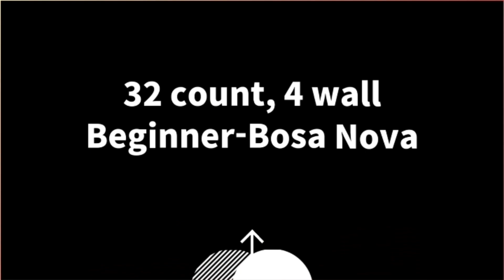When Autumn Comes (가을이 오면) Line Dance|서영은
32 count  4 wall  Beginner - Bosa Nova
Choreographer: Kangmi Jeon
                             Hyo-Yeon Chun
                             Christiana Yang

[[방역수칙을 준수 하며 촬영 했습니다]]

♦️김연재 (반올림라인댄스)
(사) 대한라인댄스협회 교육위원
(사) 대한라인댄스협회  서대문지부

💃지도자 자격증🕺
             👢시니어
             👢일반2급
             👢일반1급

🧚‍♀️동아리 회원 수시 모집🧚‍♂️